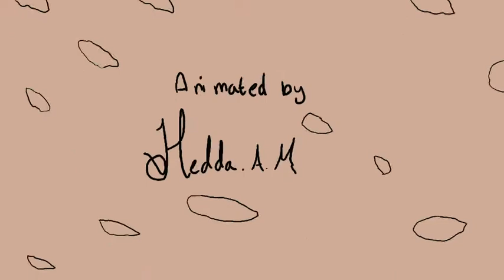Electric Guest - Oh Devil - Animation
Hello Hello! I'm back with a new animation!